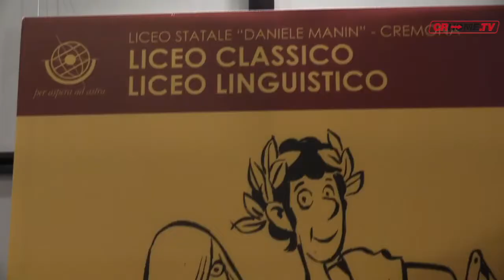Quale scuola scegliere? Scopritelo al Salone dello Studente Junior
Inaugurata la ventesima edizione del Salone dello Studente Junior. Cosa fare dopo le scuole medie? Ecco qualche consiglio...